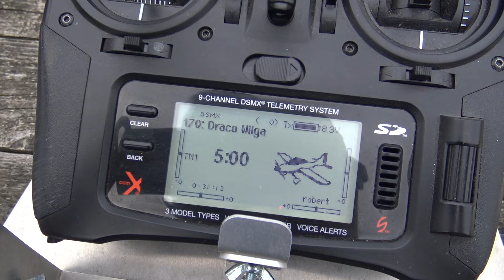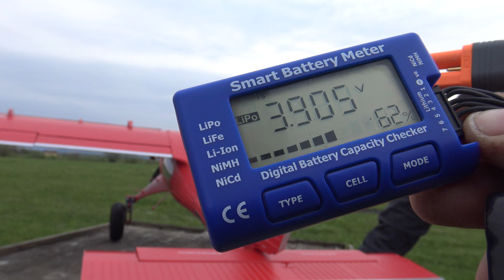GIANT DRACO Wilga 2.0m Smart BNF Basic with AS3X and SAFE Select Maiden flight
Product Details
The Extra Scale DRACO 2.0m is one of the most detailed and feature-rich E-flite® aircraft to date, and the only officially-licensed model of Mike Patey’s ultimate bush plane. It excels at STOL and scale-like flying — and looks amazing while doing both!
Key Features
The only officially-licensed scale replica of the one-of-a-kind DRACO by Mike Patey
Extra Scale details including an abundance of molded-in surface features, steps, antennas, wingtip skids, and much more
Functional Extra Scale features including licensed KING shocks on the main gear and tail wheel, leading-edge slats, slotted flaps, and more
17 total LEDs including navigation, landing, down, tail beacon, reversing and other lights with adjustable light controller
Spektrum AR637TA receiver with full-range telemetry and industry-leading DSMX® technology

(1) E-flite® DRACO™ 2.0m
(1) 100A Spektrum™ Avian™ Brushless Smart ESC (installed)
(1) Brushless Outrunner Motor (installed)
(6) Metal-Geared Servos (installed)
(1) Spektrum™ AR637TA 6-Channel Receiver
(1) Product Manual
 Needed to Complete
Full-range 6-8+ channel Spektrum™ DSMX®/DSM2® compatible transmitter
4S 14.8V to 6S 22.2V 4000–7000mAh LiPo with EC5™ or IC5® Connector
Compatible LiPo charger